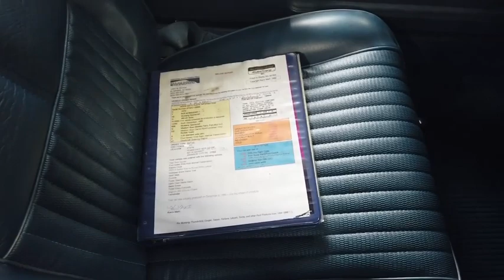فورد موستنق بوس 302 موديل 70 مجدد بالكامل👌 ....تفعيل الاشتراك و🔔 لمتابعة عروضنا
تنبيه 🚨 قرار التعامل مع اي شخص بيد المشاهد القناة لا تتحمل اي مسؤلية ...شكرا للجميع 🌹
للاستفسار اكثر على حساب الانستقرام : car.classics.us@
1970Ford Mustang Boss 302
مجدد بالكامل لحالة المصنع
مكينة ٣٠٢ لتر
قير عادي ٤ نمر
راديو الاصلي AM/FM
جنوط الوكالة الأصلية
ملف كامل بتجديد السيارة
استكر الوكالة
🔴السعر المطلوب 70.000 دولار🔴
من غير مصاريف الشحن و الاتعاب